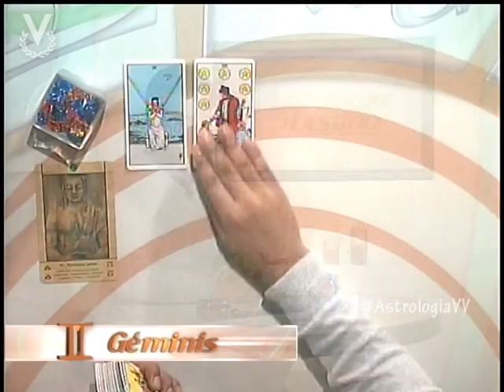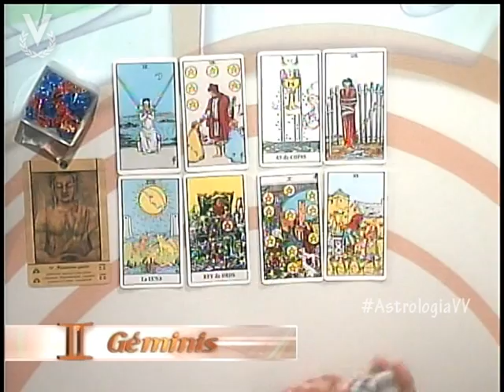Géminis 30 de Mayo